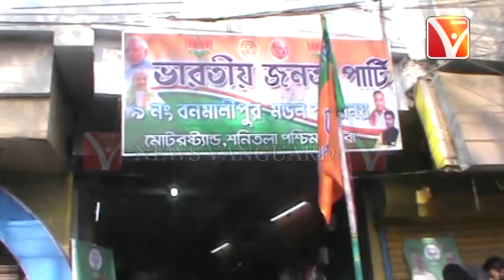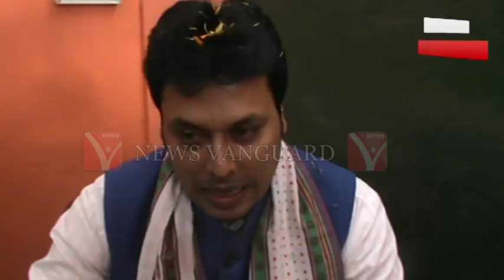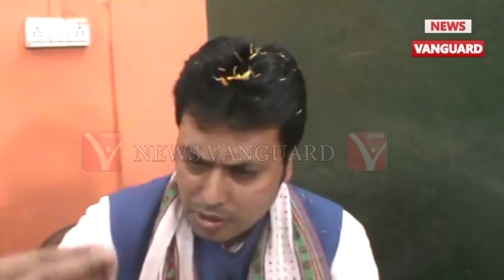আগরতলা এসেই রাজ্য (BJP)বিজেপি সভাপতি বিপ্লব দেব প্রচারে নেমে গেলেন.,.,.Telecast On 28/1/2018